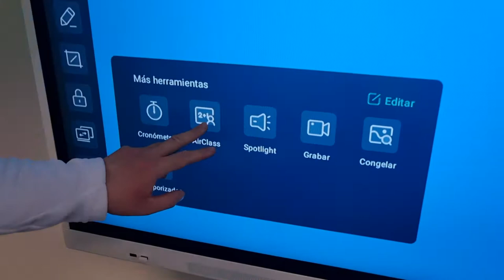TRIUMPH BOARD Interactive Flat Panels - Widgets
Check how easy you can use widgets when you work on TRIUMPH BOARD Interactive Flat Panels.
A large selection of widgets makes your day more productive. From timer, stopwatch, and recording to voting.

TRIUMPH BOARD Interactive Flat Panels are universal presentation tools for showcasing lessons or presentations interactively in any classroom or meeting room. New and improved 20-input IR touch technology with direct bonding, enables a more precise writing experience. Antibacterial glass reduces disease transmission in the classroom or meeting room.